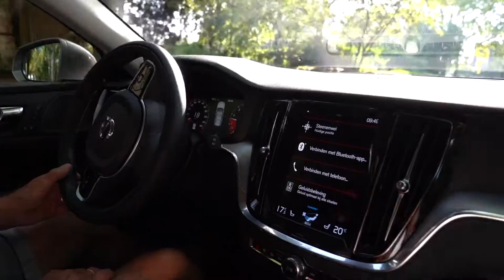Volvo V60 B3 Mild Hybrid Business Pro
“Stoere zuinige premium Zweed”

Volvo is zijn modellengamma aan het elektrificeren, een proces dat gevolgen heeft voor de V60. De B3 is een nieuwe benzinemotor met mild-hybridtechniek. Een verrassend verslag van een uitgebreide testrit naar Duitsland.

Directeur Peter van der Giesen van Volvo Cappendijk Goes zorgde ervoor dat de grote combi gewassen en gestreken klaar stond. Gianni en ik kregen toestemming van de eigenaren van het mooie riet gedekte huis om daar de fotosessie te maken.

Zo typisch Volvo
Volvo is eigenlijk altijd een eigengereid automerk geweest. Bijzondere modellen, veiligheidsvoorzieningen in een tijd dat nog niemand daaraan dacht, betrouwbare motoren, als eerste merk de diesel afzweren en misschien wel dankzij de Chinese eigenaar Geely nu Zweedser dan ooit!
Voor een Volvo in Zeeland kan je niet om de firma Cappendijk heen met vestigingen in Terneuzen en Goes.

Lees en kijk verder op AutoZeeland.nl